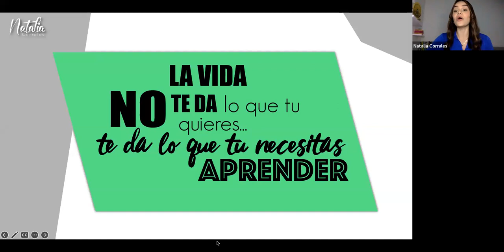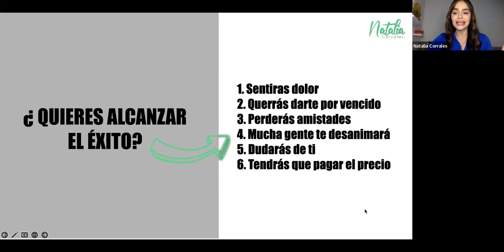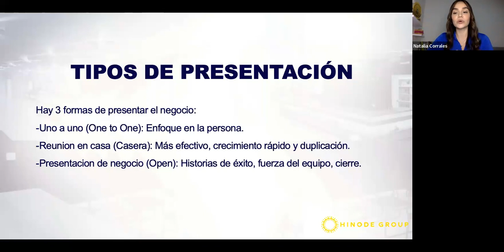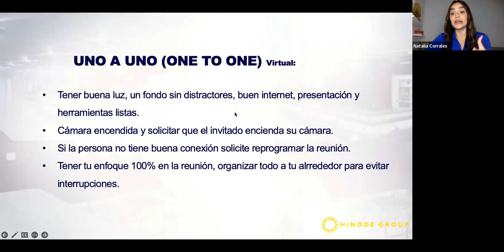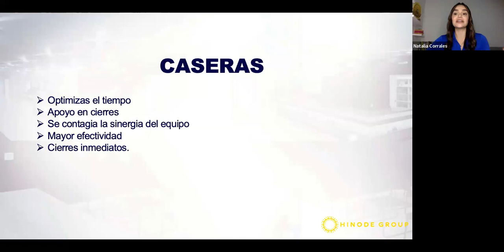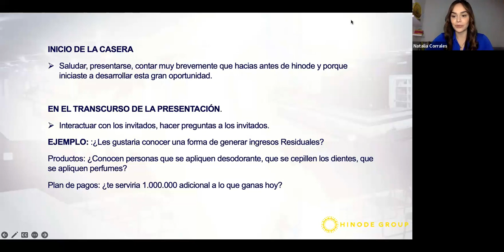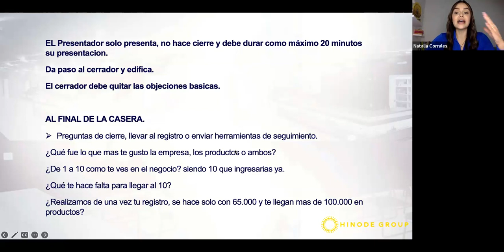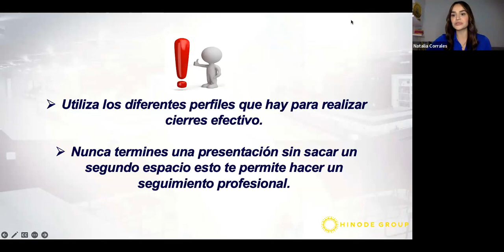Academia SETA 13/08/2023 - Natalia Corrales, Diamante Élite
Natalia Corrales - Formas de Presentar el negocio